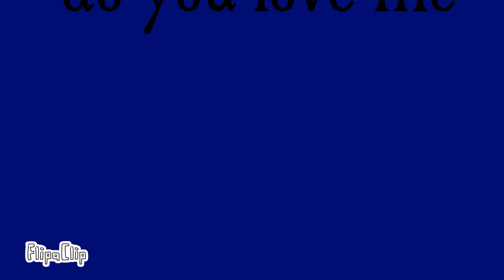DO YOU LOVE ME MEME MY OC MAHA 58 TOP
анимация у меня получилась с помощью
ЭТО УЖАСНО ПРОСТИТЕ ЗА ЭТО ГОВНО